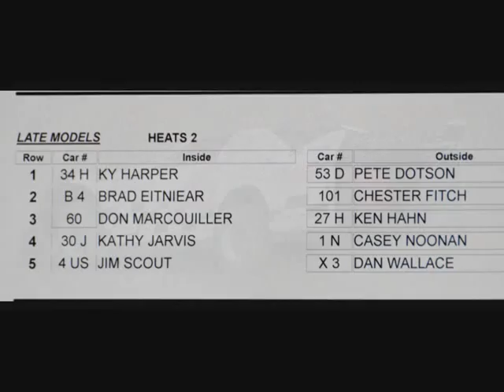6.30.2012 KATHE JARVIS AT OAKSHADE late model heat-2